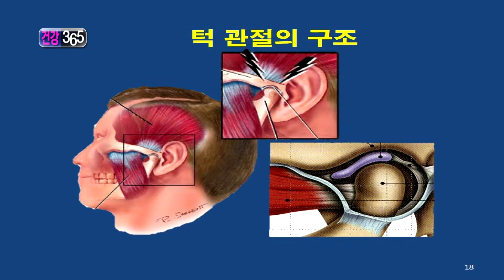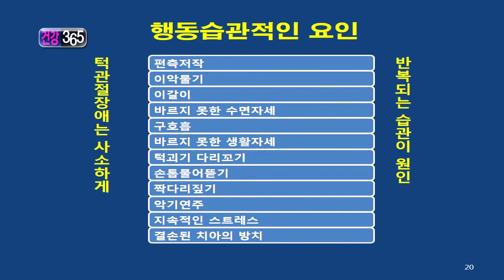광주 턱관절 진행 단계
CBS 건강 365 방송 :: 턱관절 질환의 진행 단계